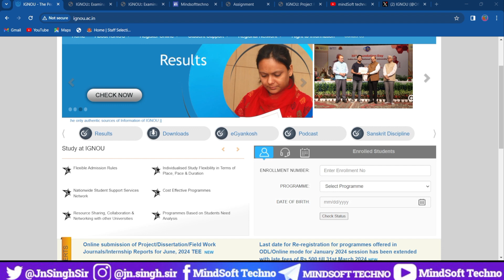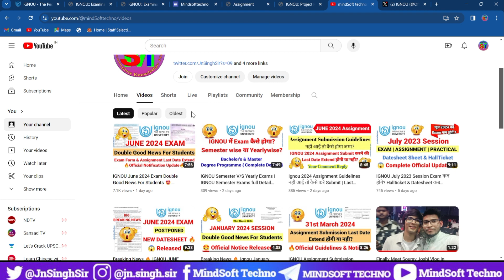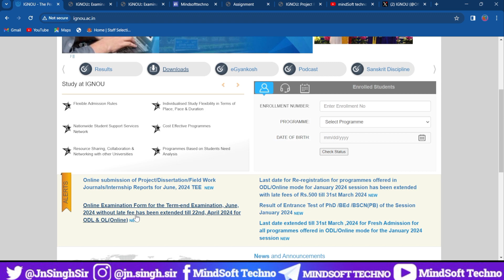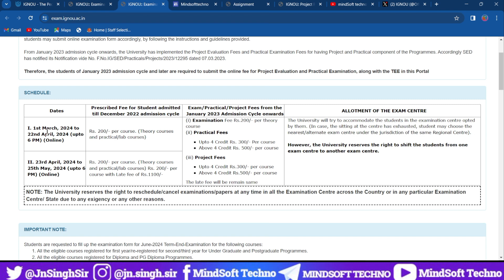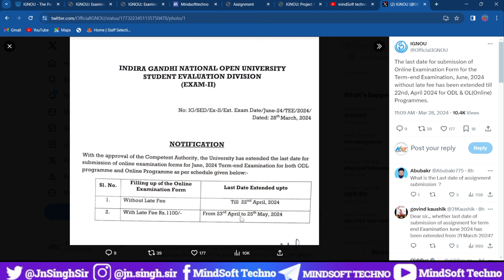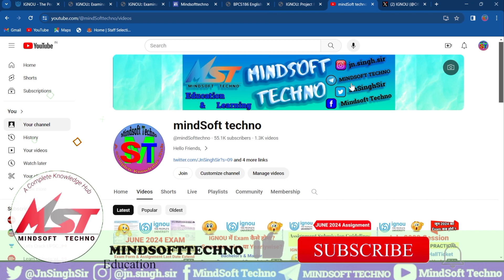Breaking News | IGNOU June 2024 Exam Good News for Students 🤩 Last Date Extend 🔥 Official Updat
Ignou Released Good News for All Students...Ignou Official Notice Released 🔥 june 2024 Term end exam form last date will extend ? IGNOU Assignment Submission Last Date Will Extend Or Not ?? A must watch

( One stop Solution for your all assignment related problems )

📝Ignou Assignment Front Page For 2024 Exam | Ignou June 2024 Assignment New Guidelines :-

IGNOU Assignment Submission Last Date 2024 Extend होगा या नही?
Ignou assignment front page for june 2024 Exam
IGNOU Assignment Front Page
IGNOU 2024 Assignment Front Page ...
How to fill Ignou assignment front page.
IGNOU Assignment Kaise Banaye..
How To Make Ignou Assignment 2024
ignou june 2024 TEE Assignment
ignou july 2023 session assignment
ignou january 2024 Session assignment